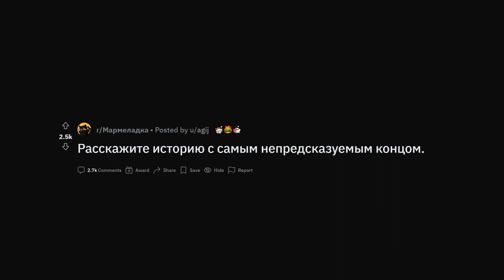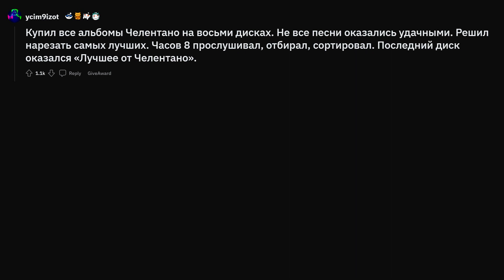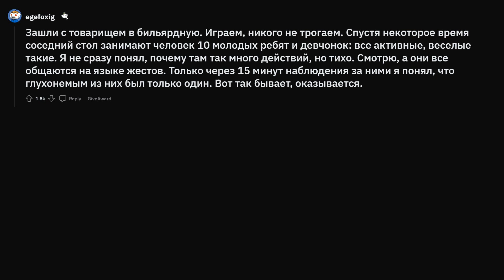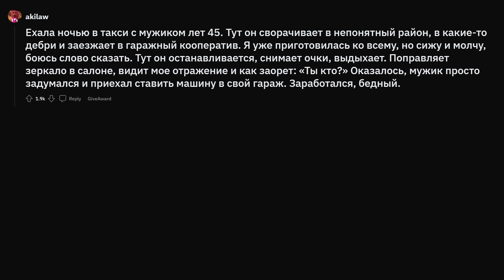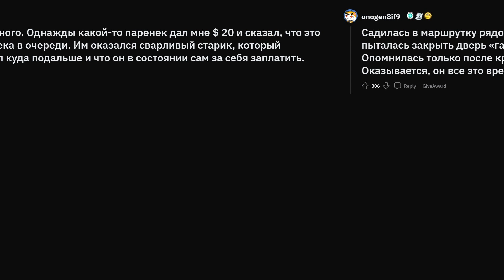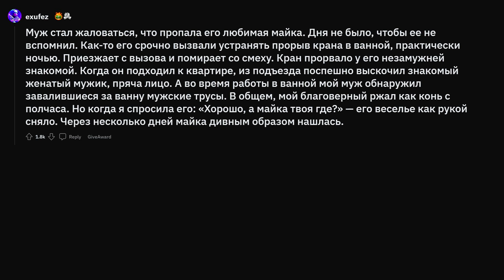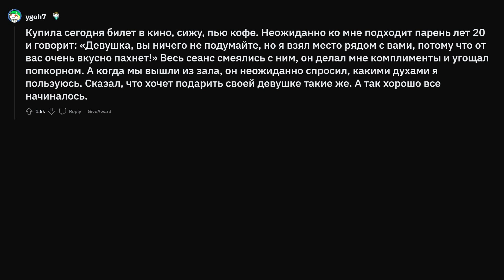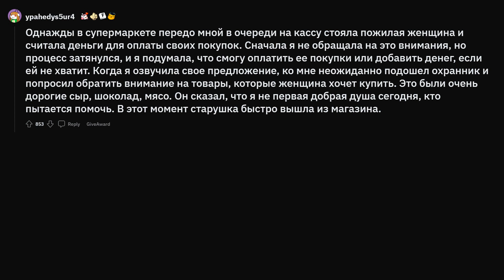Истории с неожиданной финалочкой